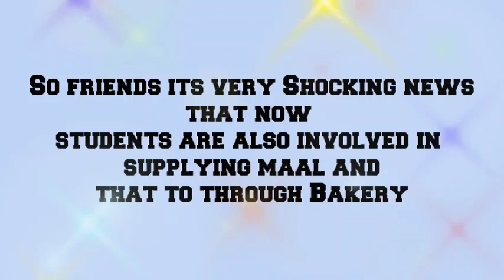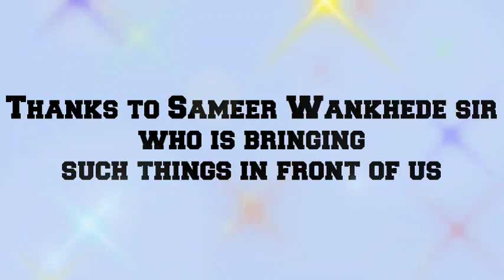NCB Team Arrested College Student For Supplying Maal Through Bakery Cake | Big Development By NCB